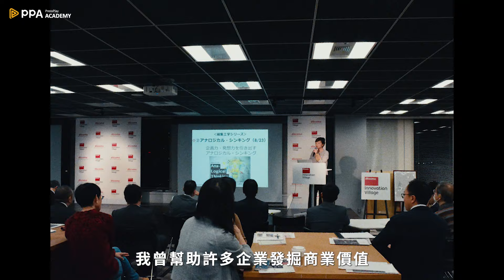打破慣性思維的10種思考訓練：從資訊洪流中，找到突破性視角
大家好，我是安藤昭子，日本編輯教父『松岡正剛』的門生，現任編輯工學研究所董事，著有《向編輯學思考》一書，致力推廣『編輯工學』這一套思考訓練方式。

安藤老師的課程以其獨特的思考方式和實用的方法論而著稱，鼓勵學員透過思考訓練找出自己的獨特視角，進而提升解決問題的能力，啟發無數學員重新審視自己的思維模式，激發創造力並改變困境。

安藤老師堅信每個人都有潛在的創造能力，只需適當的引導與激勵，便能綻放出驚人的光芒，期望大家都能透過這套創意思考訓練，跳脫慣性思維，釋放大腦潛能。